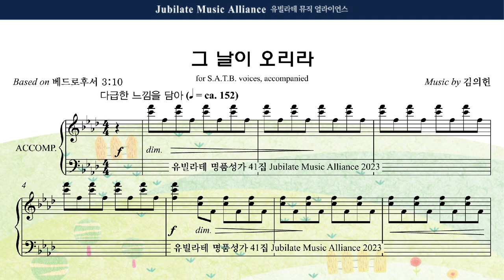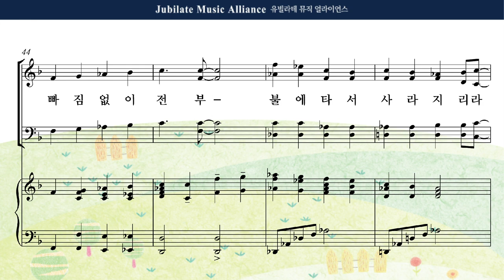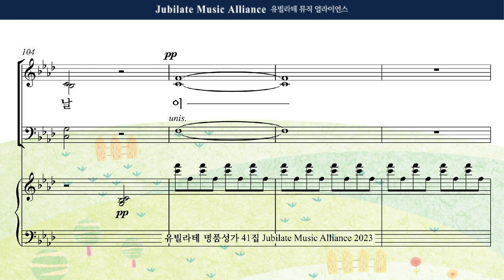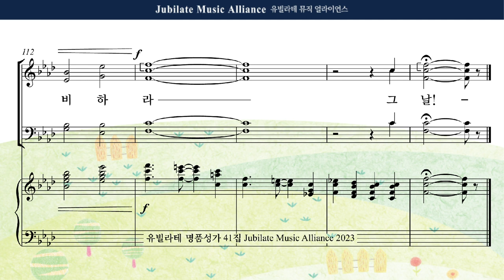[유빌라테 41집] 06. 김의헌 - 그 날이 오리라 Tenor